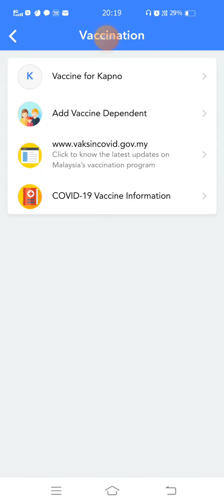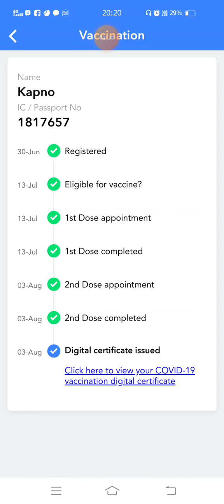mysejahtera pan vaccine from fill up dan.